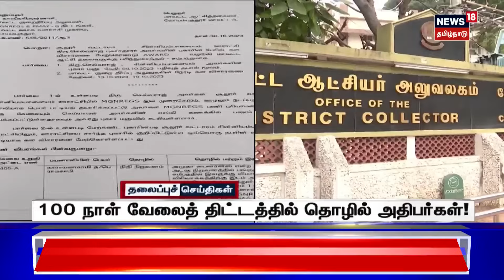மாலை 4 மணி தலைப்புச் செய்திகள் - 31 October 2023 | Today Headlines | Tamil News